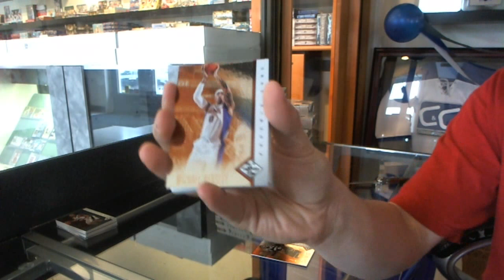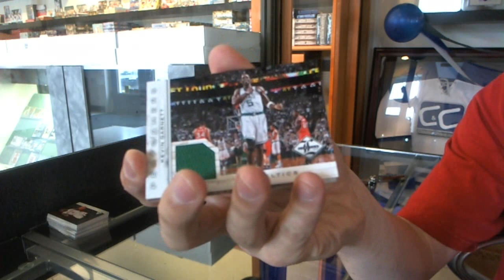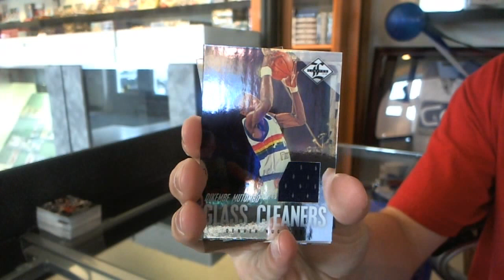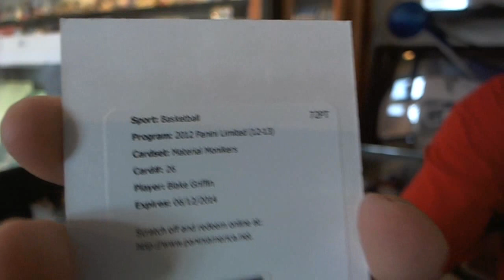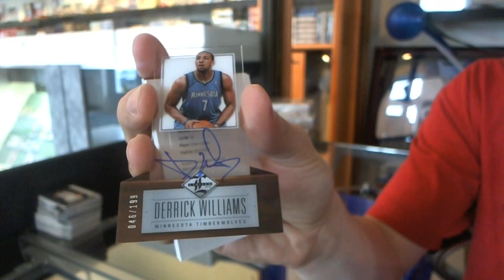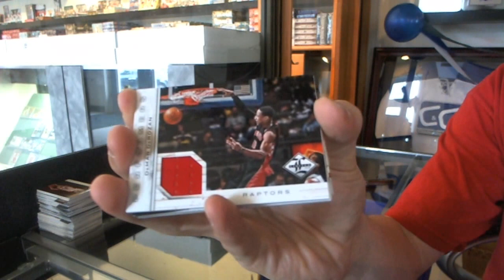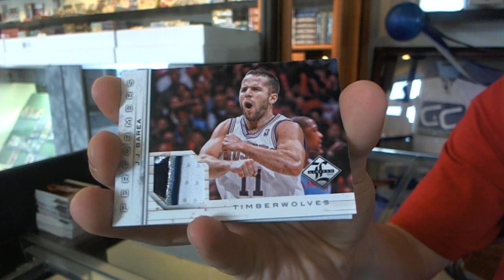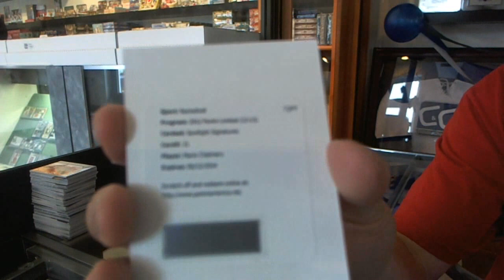Turbo's 12-13 Panini Limited Basketball 11 Box Break